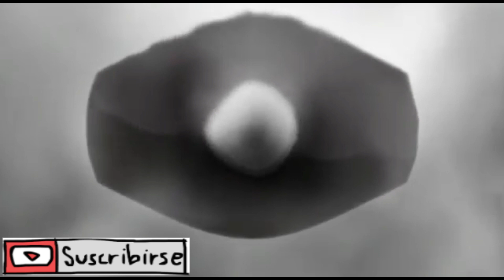anime girls und panzer| anime de katyusha [COSAS QUE NO SABÍAS]😱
te muestro un anime de tanques y lolis militares para que disfrutes comodamente, anime de katyusha, katyusha anime , katyusha canción

leer descripcion